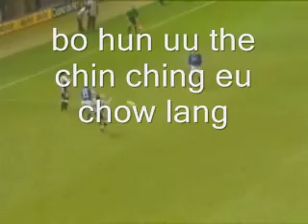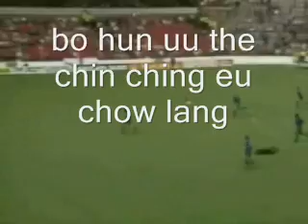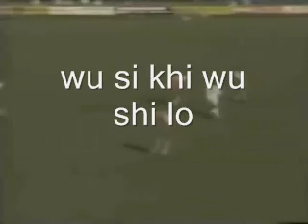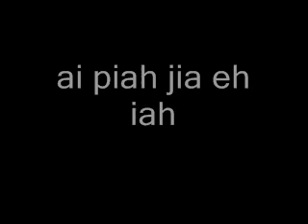Ai piah cia eh Yia [Karaoke] 爱 拼 才 会 赢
Ai piah jia eh Yia..sing along song..great hokkien song with football videos

cit si sit chi em mien wan than
一 时 失 志 不 免 怨 叹
Once lose faith, no need to lose hope

Cit si lo phien em mien tan han
一 时 落 魄 不 免 胆 寒
Once dreaded, no need to be scared

na thang sit kie hi bang
那 怕 失 去 希 望
If there's no hope,

mui jit cui bang bang
每 日 醉 茫 茫
Whole day just go get drunk

bo hun uu thek cin ciu tiau zau lang
无 魂 有 体 亲 像 稻 草 人
No more soul, but got body just like a scarecrow

jin sin ko pik si hai seong eh po luong
人 生 可 比 是 海 上 的 波 浪
Life is just like an ocean's wave

wu si khi wu si lo
有 时 起 有 时 落
Sometimes up sometimes down

ho un phai un
好 运 歹 运
Good forture bad fortune

chong ma ai ciau khi kang lai khia
总 嘛 要 照 起 来 行
Just accept and get thru it

sa hun thi cu tia
三 分 天 注 定
3 points it's destined

cit hun kho pha pia
七 分 靠 打 拼
7 points you just gotta fight hard

ai piah cia eh ya
爱 拼 才 会 赢
You gotta fight, then you can win!